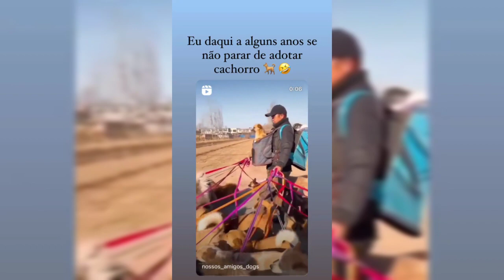FIZ UM VÍDEO PARA O YOUTUBE BRAZIL OFICIAL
TODOS OS CRÉDITOS A NOSSA AMADA DINAH MORAES ❤️